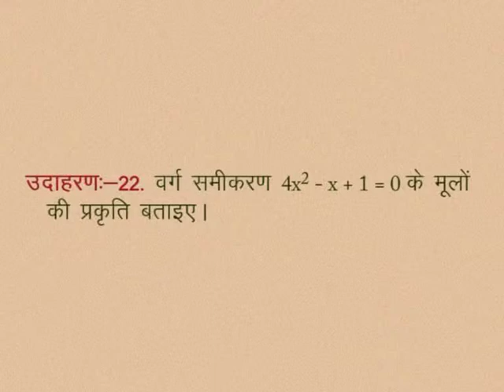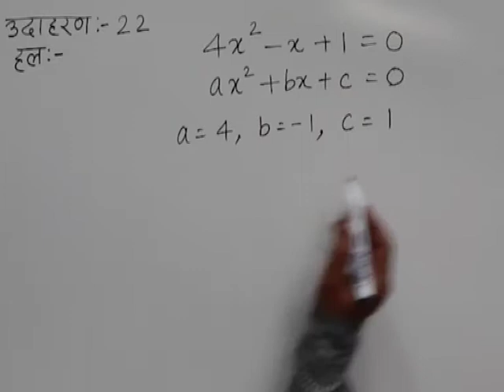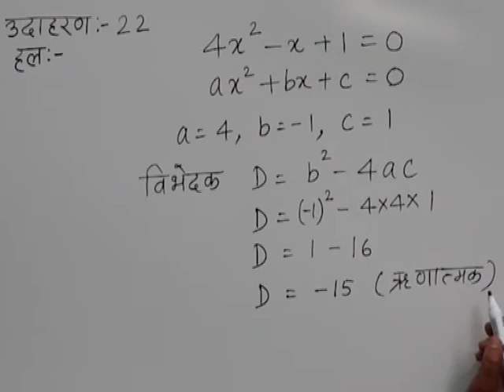CLASS 10th MATHS | CHAPTER -3- QUADRATIC EQUATION